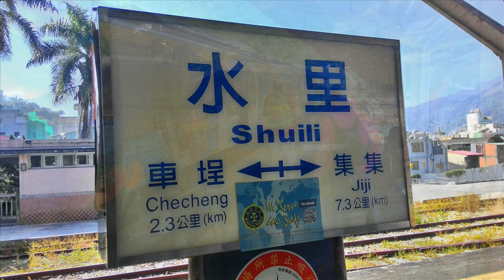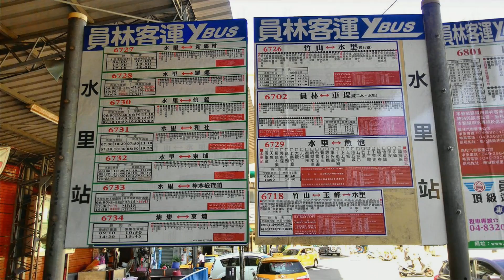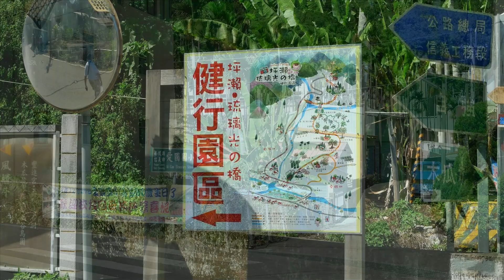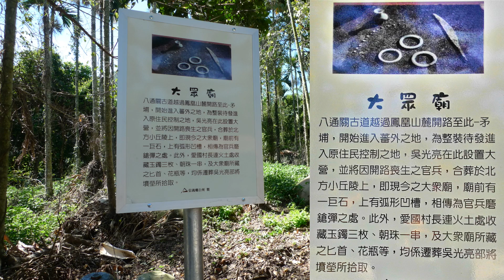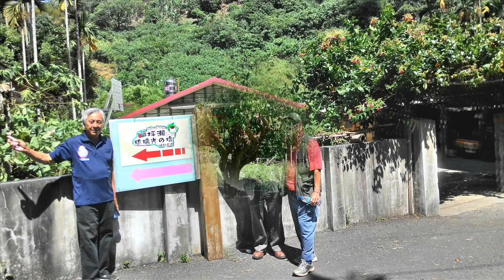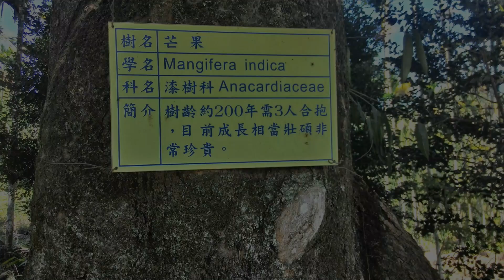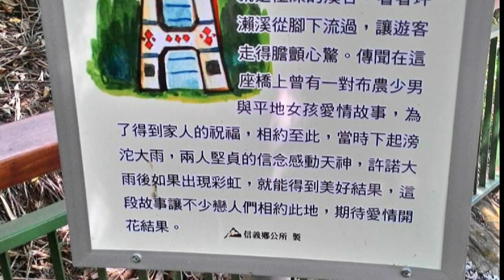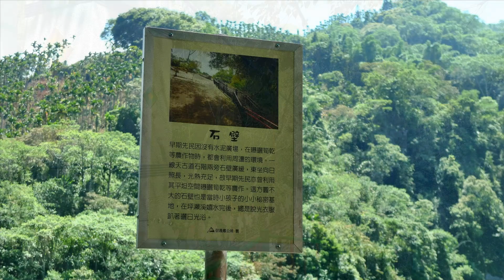南投縣信義 琉璃光之橋 一日遊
背包族行程: 2014/09/15
1. 彰化火車站07:14開車 到二水火車站
2. 轉乘二水火車站08:00開車 到水里火車站
3. 搭乘 員林客運水里站09:00出發到信義
4. 徒步登山參觀坪瀨風景區